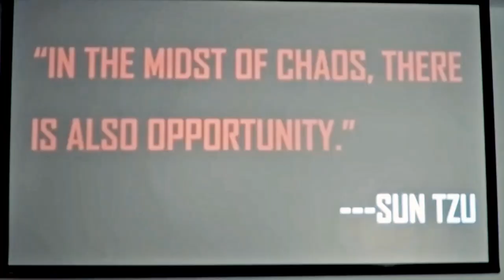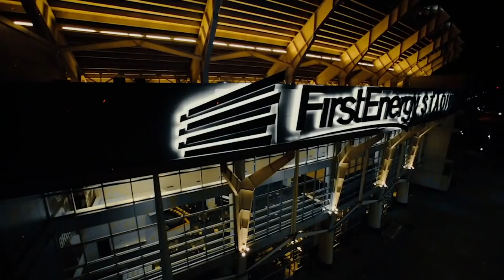The INCREDIBLE RISE of Browns Head Coach Kevin Stefanski